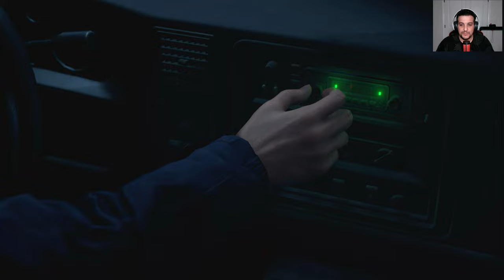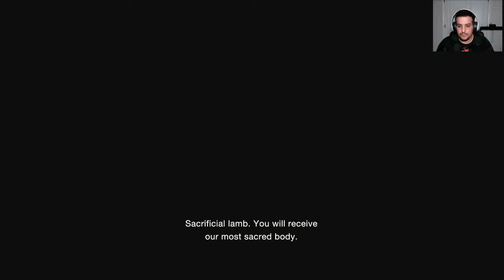resdint evil 4 remake part 1 ئەمە خۆش تەرین یاریە هەر زۆر شازە 🤩❤️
سلاو خۆشەویستان هیوادارم بە دڵتان  بیرت نەچێت کە سەبسکرایب بکەیت